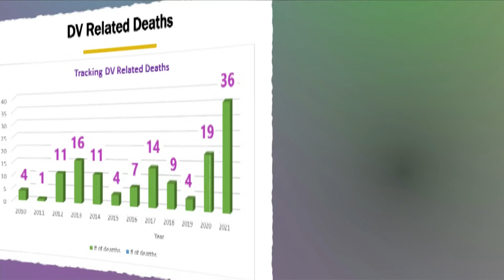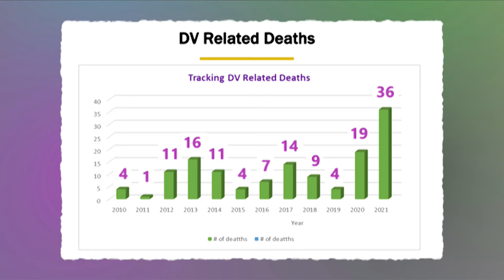What EBR Parish is doing to combat domestic violence